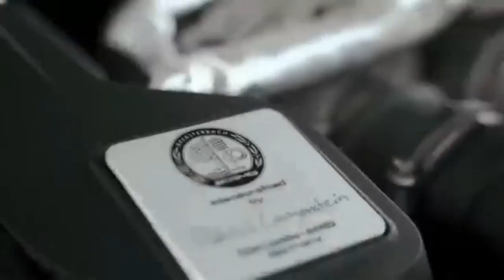Euro Dance & Shuffle Dance Sexy Girl 🎶 Era - Ameno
This music boosts your energy and keeps you inspired and even starts dancing. Greetings and all the energy.